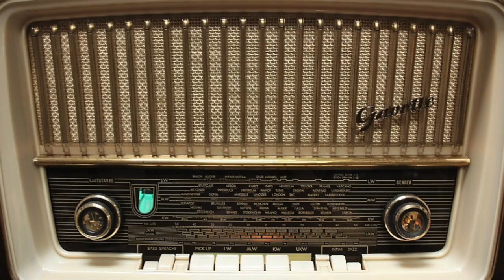Trailer Legendarische Draaiorgel Momenten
Nieuw deze zomer: Legendarische Draaiorgelmomenten
Liefhebbers van popmuziek hoor je nog wel eens met veel ontzag en eerbied praten over het legendarische optreden van de Beatles in de kelder te München of over het optreden van de Stones in het Kurhaus te Scheveningen. Om nog maar te zwijgen over het zogenaamde Witte album van de Beatles! Voor de liefhebbers van popmuziek zijn het allemaal unieke hoogtepunten… Ook in de wereld van de draaiorgel liefhebbers zijn er dergelijke mythische opnames en gebeurtenissen. Zo is er de beruchte geluidsbandopname van ‘de Sik’ uit 1953 waarop het orgel qua stemming weliswaar niet in perfecte staat is maar toch ongekend indrukwekkend speelt. Ook zijn er de zogenaamde ‘Jaarbeurs opnames’ van ‘de Schuyt’. Het orgel was in 1960 nog maar pas verworven door het Museum te Utrecht en op hun verzoek door Frei jr. nagezien. Mede door de akoestiek in de Jaarbeurshal klinkt de Schuyt schitterend! Voorts is een groot aantal zeer boeiende opnames van radio-uitzendingen uit de jaren ‘50, ‘60 en ‘70 waarin dikwijls Gijs Perlee te gast was. De komende tijd wil ik een aantal van deze bandopnames en radiofragmenten gaan delen.  Ik hoop de draaiorgelvrienden daar een plezier mee te doen. De bijgaande trailer is om alle liefhebbers alvast een beetje op te warmen en enthousiast te maken. Zegt het voort!